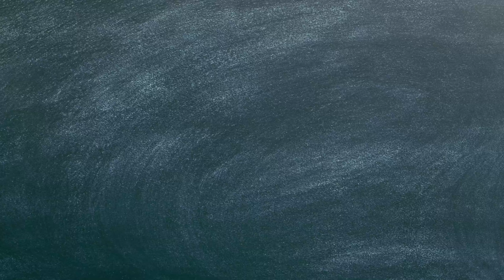Bastien Primer A Level - Lesson 2 - 2 Black Cats - tap notes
You will need to have the Bastien Piano Primer Level Book in front of you.

You can start off on a 61 keys electronic keyboard.
You don't need a piano for the first 2 years of tuition.

These lessons are designed for children aged 8 years old and over.
Assistance from an adult will not be necessary for these lessons.

Due to copyright reasons, I am not allowed to show you the inside of the book.
However, if you have the original book in front of you it is very easy to follow along.

All videos are recorded in 4K. Check the settings on the videos and make sure you are watching in at least HD.